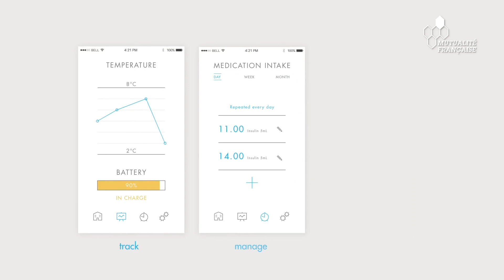Lifeinabox : un frigo de poche pour les médicaments fragiles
Lifeinabox a reçu le prix "coup de cœur" Innovation Mutuelle 2019 le 25 septembre à Nancy,  à l’occasion des Journées de rentrée 2019 de la Mutualité Française. Ce petit réfrigérateur intelligent, connecté et autonome permet de transporter partout avec soi les médicaments fragiles.